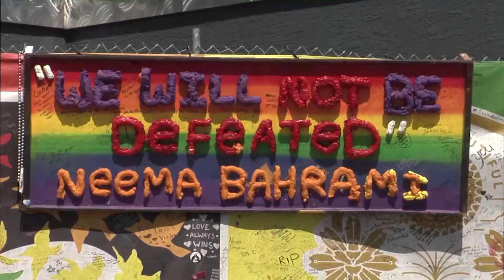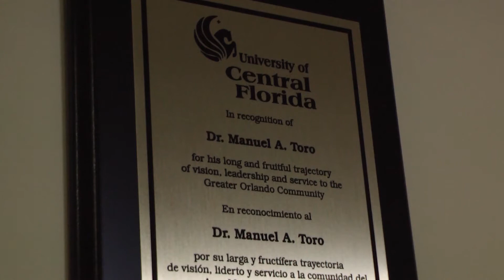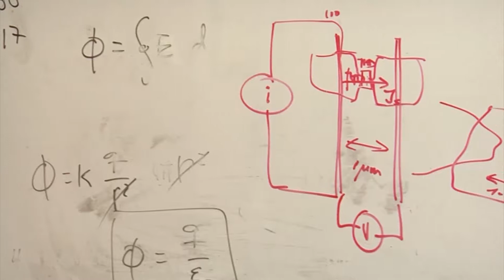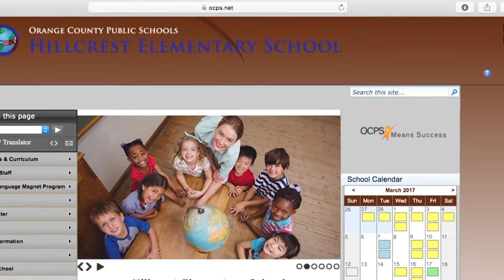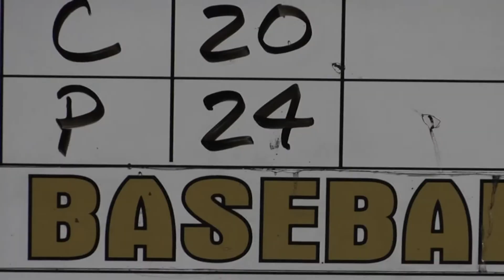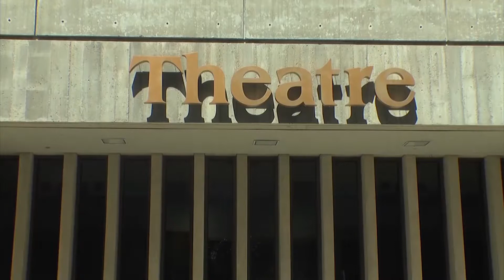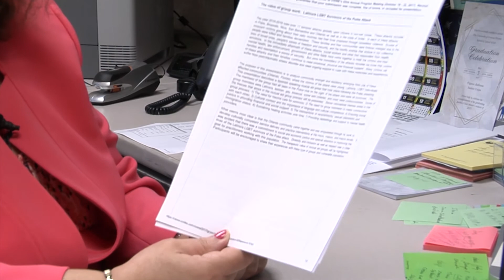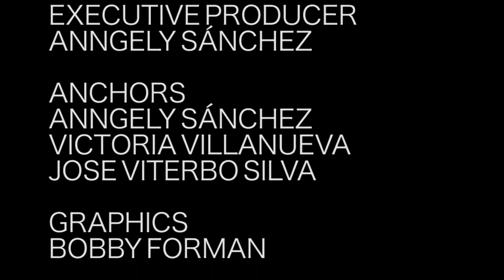Knightly Latino: Edición Especial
Vea nuestro especial de Latinos Exitosos, producido por estudiantes de periodismo y producción de UCF Knightly Latino.

To watch our Knightly Latino Spotlight Special produced by UCF journalism and production students in English, follow this